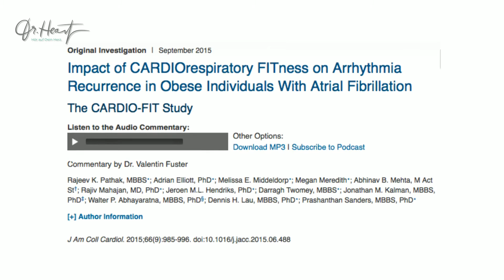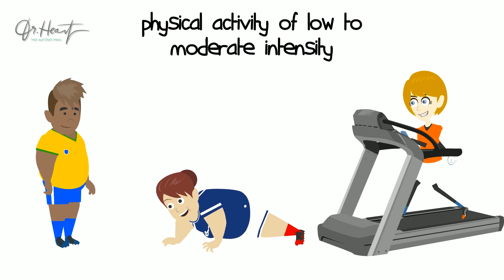Curing atrial fibrillation with physical training - the CardioFit-study | Dr.Heart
Check out the first Dr. Heart Clip in english! ;)
By far the best antiarrhythmic "drug" out there: A good physical fitness. The CardioFit study..

Auf dem Dr. Heart-Kanal werden jede Woche neue Videos zum Thema Herz gepostet! Ihr Herz sagt danke!